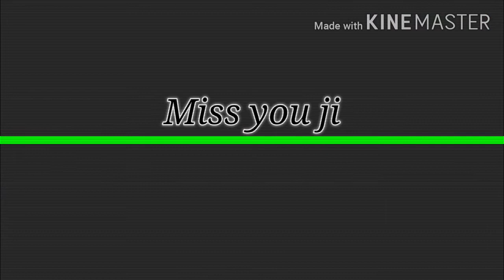Dil laga liya maine tumse pyar karke